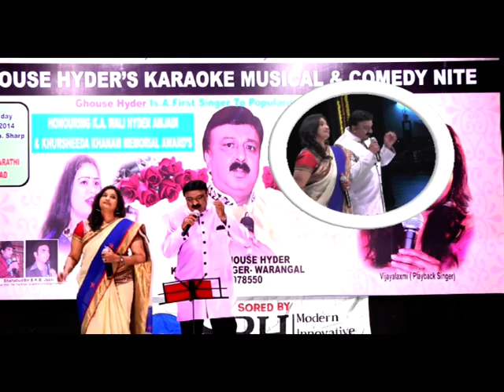Karwate Badalti Rahe Saari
Ghouse Hyder And Vijaylaxmi live at Ravindra Bharathi.Hyderabad.9849078550